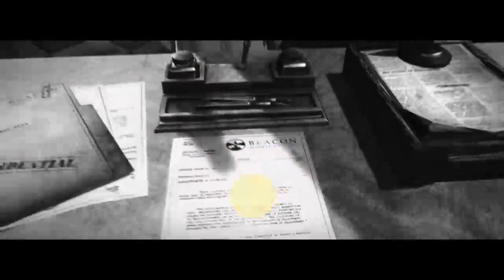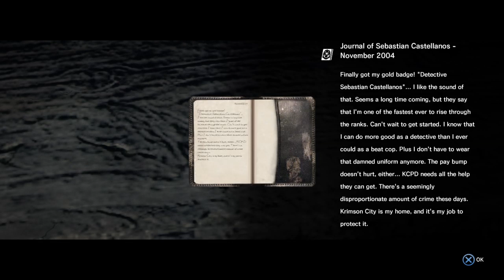Detective D7j in the carp now! - The evil within part 2